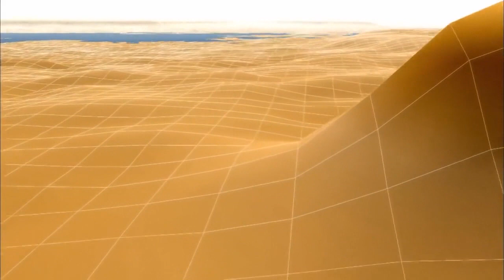Hopi Lake / Bidahochi Spillover Theory for Grand Canyon Formation - Breached Dam Model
Dr. John Douglass explains his ideas on Grand Canyon formation and how a lake spillover breached dam model may have been a contributing factor.  Since this video was released, even more physical evidence has been found within the Lake Bidahochi basin to support this theory.

A lake spillover and catastrophic breach model appears to answer many long-held questions about the Grand Canyon formation that remain with any pure river carving theory.  The identification of this lake system is not a new discovery, but goes all the way back to early geologists in the 1800s like John S. Newberry who first described it.  From that time to the present, a number of geologists have looked at what's now called Hopi Lake or Lake Bidahochi as their favored model for the formation of the Grand Canyon.

This lake has also been proposed in connection with even larger lakes to the north and northeast.  Together, this massive lake system thousands of cubic miles in size may indeed be the catastrophic event that formed Grand Canyon a long time ago.

Similar ideas have been proposed by a number of other geologists.

Educational video clip courtesy of A+E Networks HISTORY Channel